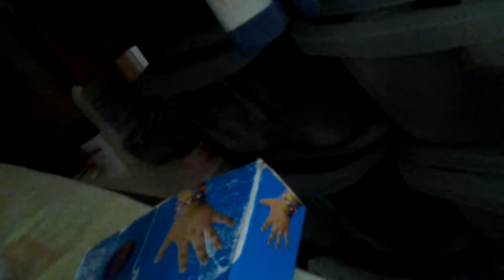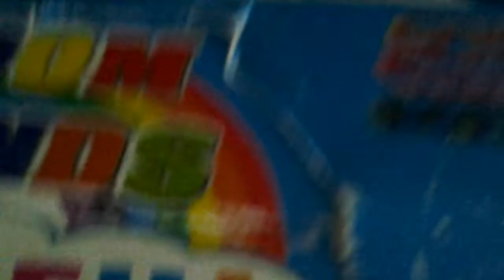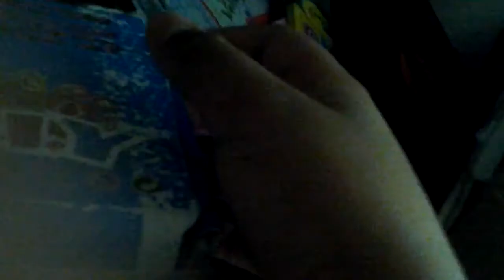NEW Watch bracelet!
My 30th video .sorry I didnt make a video but I have a watch bracelet!